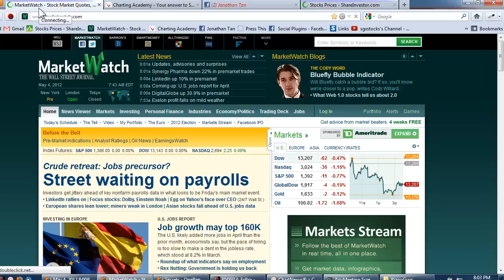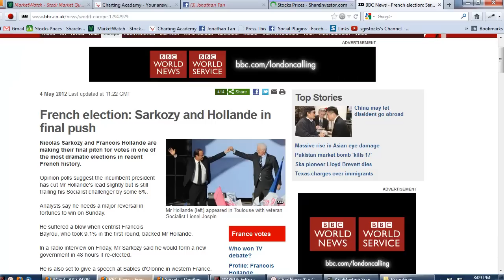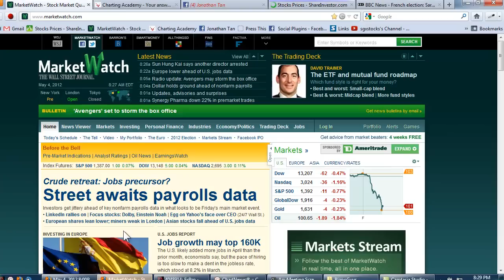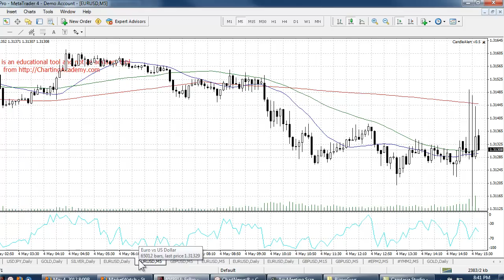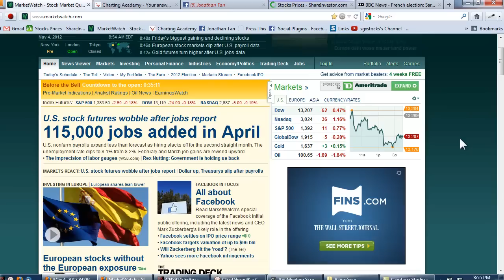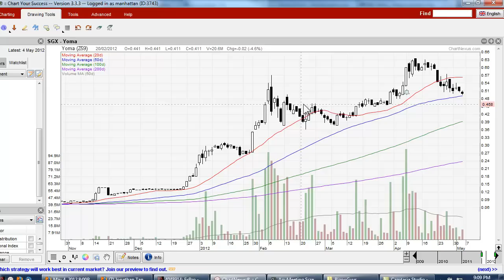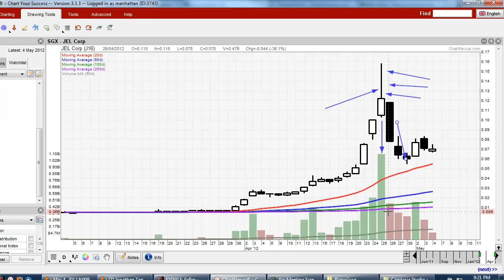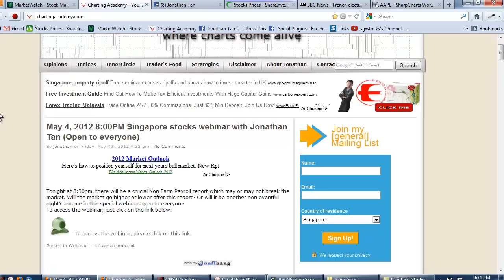May 4, 2012 Singapore Stocks Webinar with Jonathan Tan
This is a live recording done during the Non Farm Payroll announcement. This YouTube is quite lengthy as it records almost the entire webinar that was held, and the participants watched as Dow Jones reacted right from the NFP announcements till the start of the sell-down. Now with NFP report out of the way, does this mean that stock market is now clear to go towards the upside? Or today sell-down is just a "preview"? What will happen to Singapore stocks? Will the banks breakout be a failed breakout? Find out what it is in this week video edition.
Remember to let your friends know about this video, ChartingAcademy.com, and Facebook. Thanks.